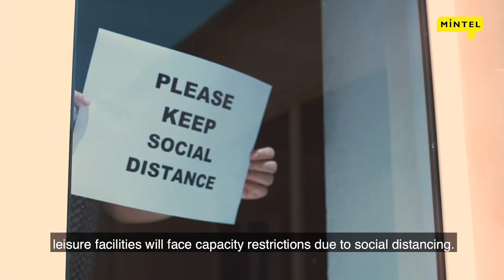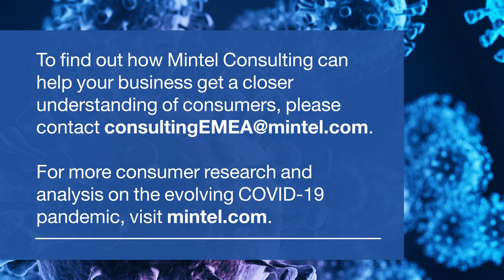Mintel Consulting: The future of work and play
Although some sort of form of return to normality is beginning, Mintel Consulting's Richard Cope explains why work and down time may never look the same again.